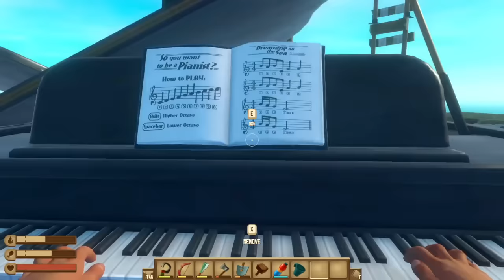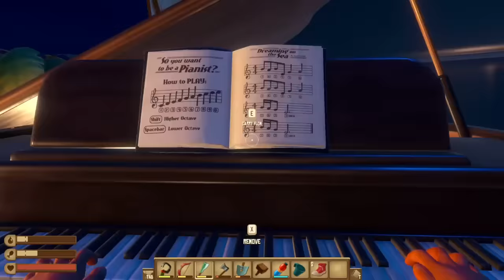[SMii7Y VOD] The RAFT Finale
Stream Name: the final raft
Stream Date: August 7th, 2022
Game: RAFT

Quick explanation: I will only be able to upload the 2nd half of our playthrough of this game. I unfortunately do not have the original full length Raft VODs to upload to this channel. If I ever come across them I will make sure to upload them ASAP. The one's that are missing are as follows:
- Stranded on a Raft with 3 other idiots
- Still stranded on a Raft with 3 other idiots
- Raft but we just descend further into madness
- RAFT SHOE POTATO